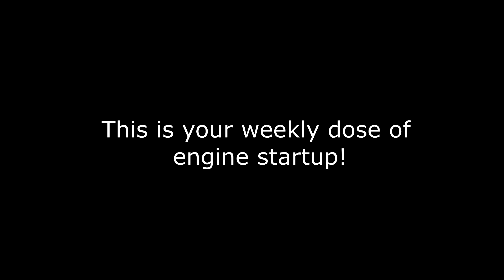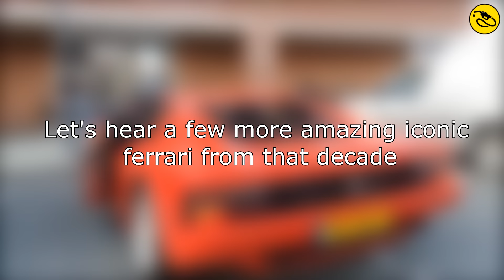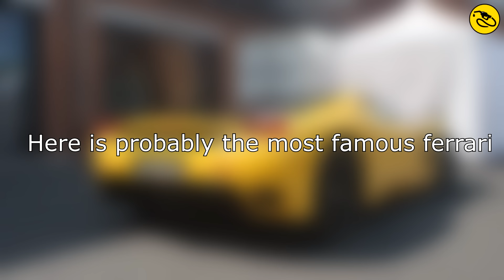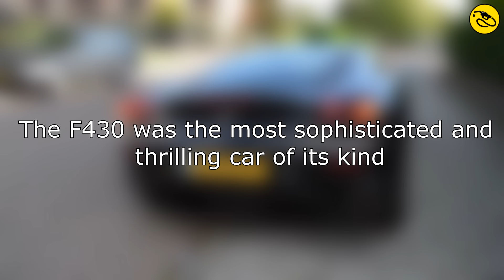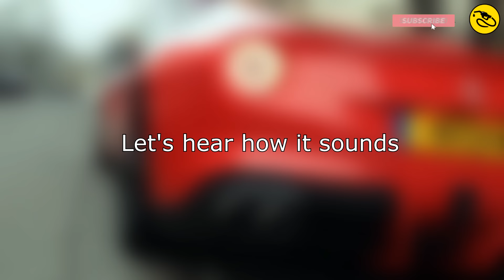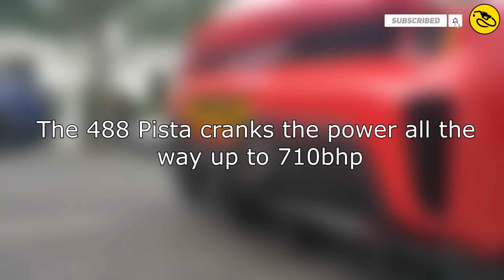1960 - 2020 : FERRARI START-UP COMPILATION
◉ Hi ! In this video, I tried to make a selection of the best sounding Ferrari of all time. This is my own selection and some of your favorite cars might be missing ! But don't worry, I'm sure they will be in a next video :)

◉ The purpose of this video is to show the evolution of Ferrari engine sounds through the years. Ferrari is famous for building awesome engine with crazy sounds, and you will judge by yourself if they sounded better in the past or today :)

◉ I spent a lot of time to select the best sounding cars, so I hope you will enjoy this!

You want to see your car in a compilation ?